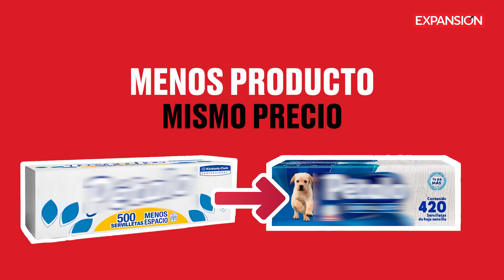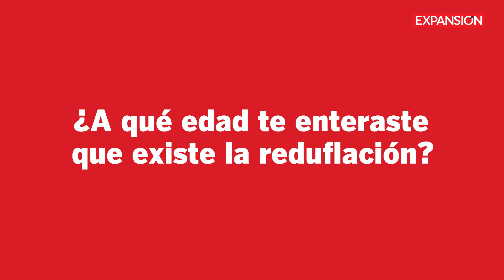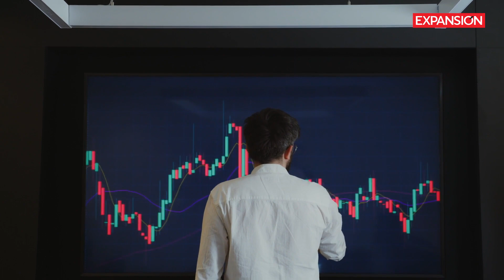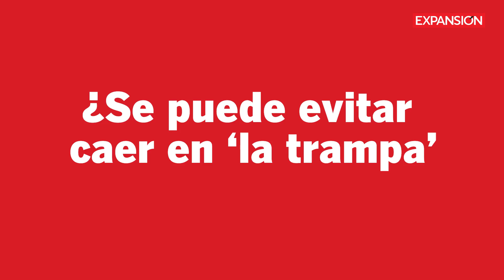¿QUÉ ES la REDUFLACIÓN y POR QUÉ hace que tu DESPENSA RINDA MENOS? | EXPlainer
¿Sientes que tu despensa rinde menos últimamente? México y el mundo han vivido uno de los periodos de encarecimiento de productos y servicios más alto en décadas. Ante una inflación que no cede, muchas empresas aplican estrategias para evitar perder ventas, entre ellas está la reduflación. Aquí te explicamos en qué consiste esta práctica.